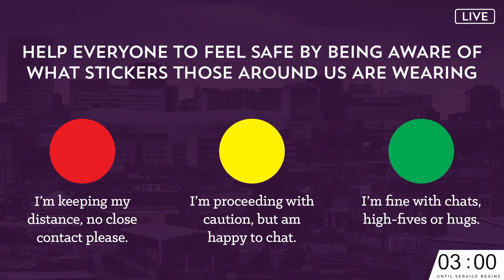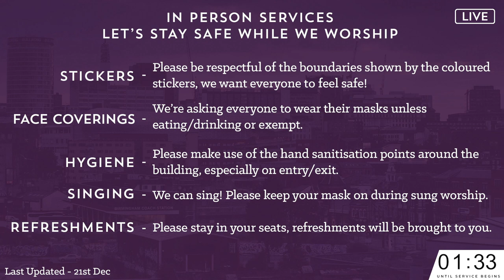Sunday Service Online - January 23rd - Birmingham Vineyard Church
Thank you for joining us for our service today, we're so glad you're here! Our prayer is that this would be a resource to help you draw closer to God and get connected with community.

We meet together to be a part of the service on a platform called 'church online'. There's live chat, and opportunities to get prayer and connect with others there, so we'd love to invite you to join us there.

We're meeting in person again! Services are 10:30am & 5:30pm at our City Centre Site and 10:30am at our South Site, we'd love to see you there!

For all the details and links to the resources we're putting out each week, head

We are a vibrant multi-site church, based in Birmingham, UK.